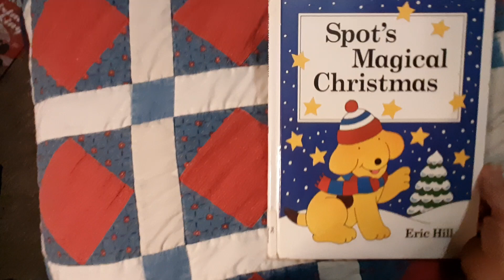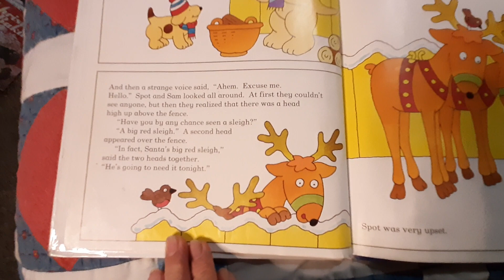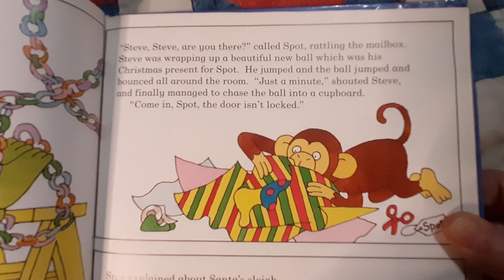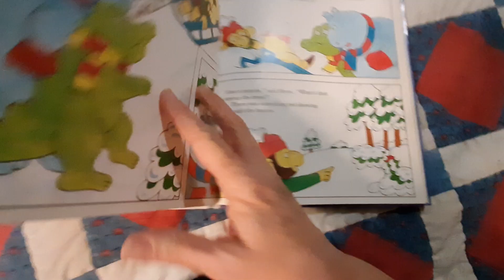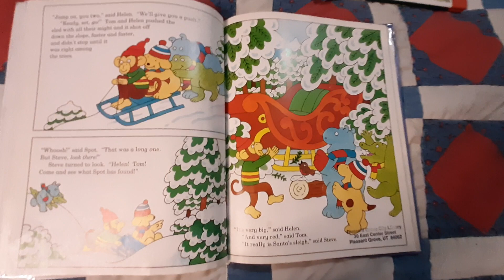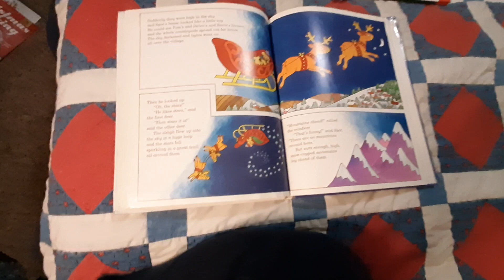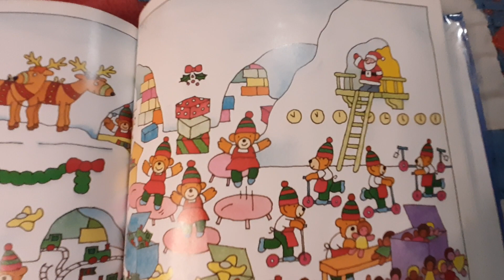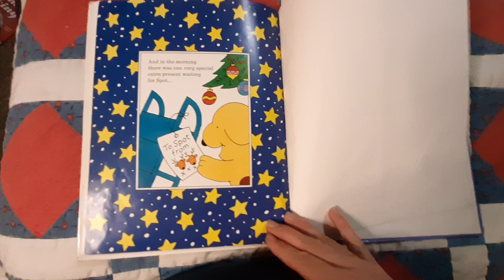Spot's Magical Christmas, by Eric Hill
Spot and his friends go on a quest to find Santa's missing sleigh.